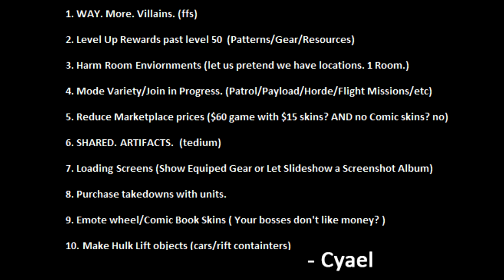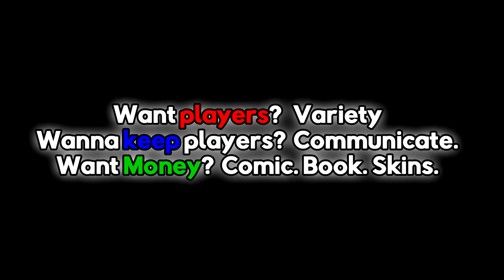Marvel's Avengers - 2 Villains, 1 enemy type, 0 Marvel Locations.